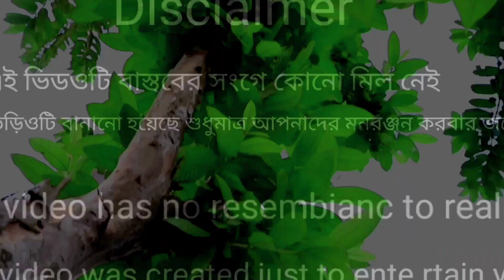বাবার আদেশ বাংলা নাটক Babar adesh bangla natok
sofiker-funny-video#safor#sofiker natok# If We have any mistake. please comment and tell us, what is our mistake? We will try to solve this mistake next. please watch our videos and give us confidence to trying best.

Director - abdul hadi
Script Writer -  sk sadi
Producer -  abdul hadi
Camera Man - Rinku